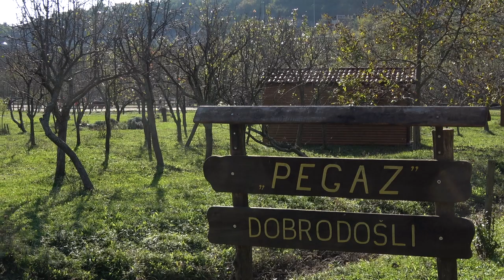volonteri godine 2018. - Klara Frlan; Pegaz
volonteri godine 2018. - Organizacija PEGAZ.